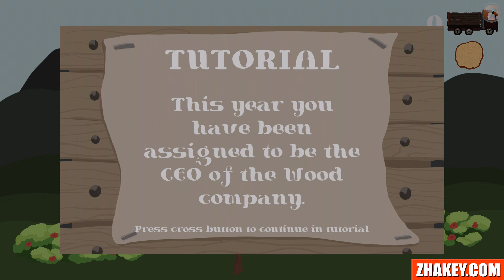PLATINO FÁCIL 1 MINUTO: DOBLE PLATINO PS4 / PS5 / 71 TROFEOS | $1.49€ | NO CROSSBUY 🏆 The Wood Story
| The Wood Story | PLATINO FÁCIL - CÓMO CONSEGUIR UN TROFEO DE PLATINO EN MINUTOS.

| Lista con Platinos Fáciles - PlayStation 4 - Ps4 / PlayStation 5 - Ps5 / Platinos Gratis - Baratos / Trofeos de Platino Fáciles y Rápidos

| HOJA DE RUTA:
Dificultad: 1/10
Duración: 2 Minutos por Platino
Partidas necesarias: 1
Perdibles: No.
Online: No
Precio: 1,49 €/$ (Cada juego)
¿Crossbuy? No, se tiene que comprar en PlayStation 4 y 5.
Regiones: 3 (2 Platinos por Región)

Para conseguir el Platino tendrás que enviar 700 camiones, lo primero que harás será talar mínimo 70 troncos en la pantalla del árbol, esto se hace pulsado de forma repetida el botón X, una vez los tengas pulsa L1 o R1 para cambiar a la pantalla del camión, en la pantalla del camión nuevamente tendrás que pulsar X de forma repetida para ir llenando los camiones de troncos hasta enviar los 700 camiones, según vayas enviando camiones puedes comprar mejoras para enviar hasta 30 camiones de una vez, para ello pulsa el panel táctil y compra las mejoras que allí se encuentran.

El juego vale 1.49€ en la Store de PlayStation de Europa, en las Stores de Norte América y Japón su precio será el equivalente al de la Europea, cada juego en cada store tiene un platino y cada sistema también su propio Platino, eso quiere decir que podrás conseguir 2 Platinos por cada región si juegas en PlayStation 5.

En PlayStation 5 podrás jugar las versiones de PlayStation 4 y PlayStation 5, son dos versiones diferentes cada una con un platino diferente, por lo que podrás conseguir 2 platinos pero tendrás que comprar cada versión del juego, por 1.49€ cada una, en total sería 2,98€ para comprar la versión de PlayStation 4 y la de PlayStation 5, simplemente carga la versión de PlayStation 4, consigue su platino, vuelve a la interfaz de PlayStation 5, carga su versión y vuelve a conseguir de nuevo el Platino en este caso en PlayStation 5.

⭐ Índice con todas las guías de COLECCIONABLES, LOGROS y TROFEOS del canal

The Wood Story - Easy Platinum / Achievements & Trophy Guide.
The Wood Story
The Wood Story - Unlock all trophies

Deliver 700 trucks
Deliver 700 trucks